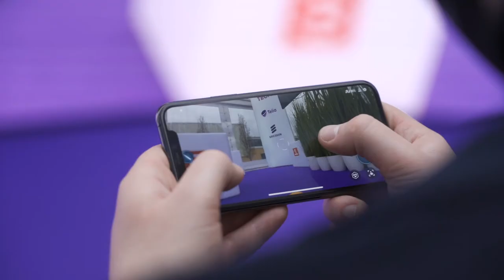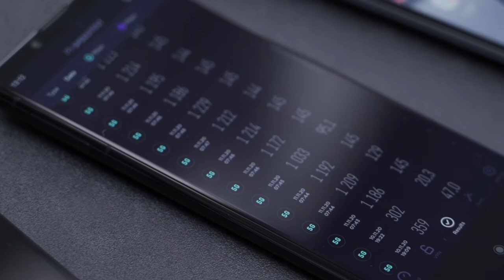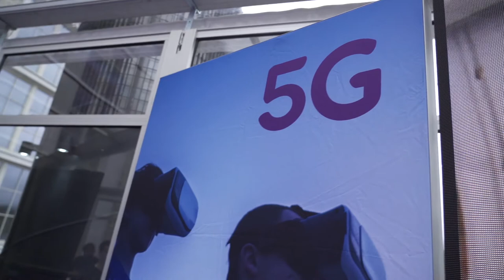Milliseid võimalusi pakub meile 5G?